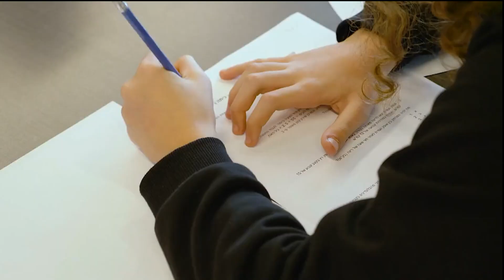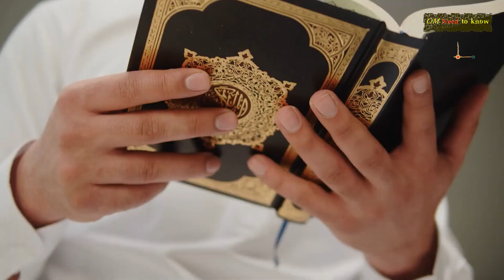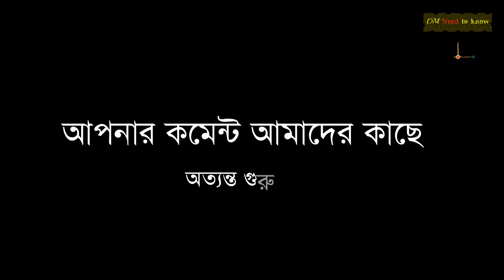বেচে নেই আপনিও সমাজের বানোয়াট কুসংস্কার থেকে।আপনার সমাজেও কি চলছে এসব অর্থহীন কুসংস্কার।superstition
Here are some incredible and unknown facts. If you watch the videos carefully, your knowledge will improve

আপনার সমাজেও কি চলছে এসব অর্থহীন কুসংস্কার। বেচে নেই আপনিও সমাজের বানোয়াট কুসংস্কার থেকে

তাহলে আপনি সাবধান হয়ে যান এই ভিডিওটি দেখে ।

There are many kinds of superstitions going on in our Bangladeshi society. Some parts of which are given in my video. Which includes if you eat a pair of bananas, you will have twins, then if you eat eggs, you will not get good results in the exam. There are more that are contained within the video.

আমাদের আরো ভিডিওর লিংক ঃ

Queries Solved:

১, জানা যাবে সমাজের কুসংস্কার
২, প্রচলিত ভ্রান্ত ধারনা
৩, অর্থহীন ভাবনা